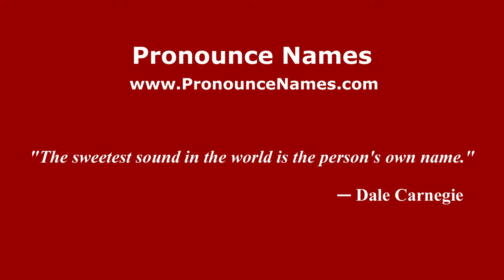How to pronounce Liana Del Balzo (Italian/Italy) - PronounceNames.com